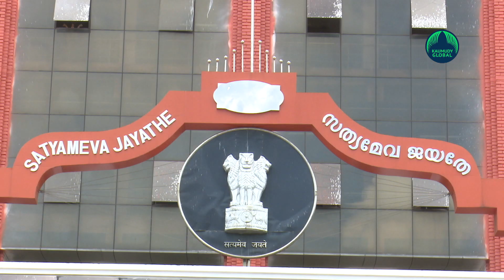Joju George's complaint against Cong leaders: Offence of obstructing traffic remains, says HC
Kochi: Kerala High Court on Wednesday said the case filed against Congress leaders based on the complaint of actor Joju George cannot be quashed. The court further said that the offence of obstructing traffic remains and cannot be overlooked.
The court, however, dismissed the charges of bodily harm and verbal assault.
Joju had recently submitted an affidavit stating he had no objection to cancelling the case against the Congress leaders. But the High Court said, even if Joju's complaint is withdrawn, the crime committed against the public cannot be ignored.